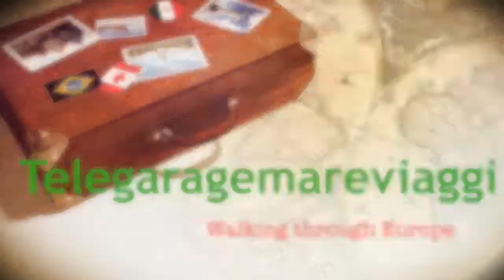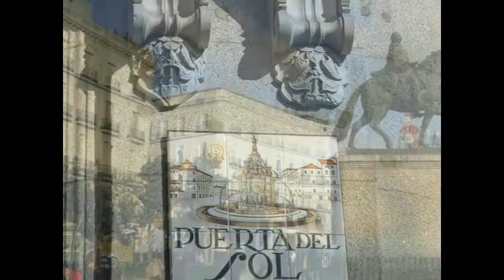Viaggio In Spagna Madrid Il Torero ole ole!!!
il Torero ole ole!